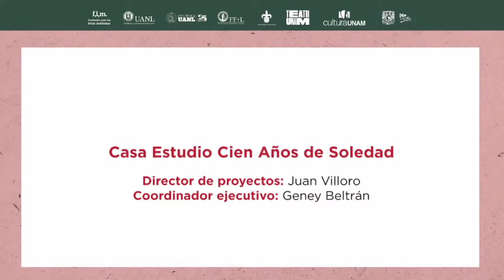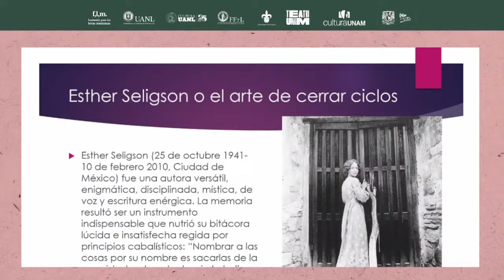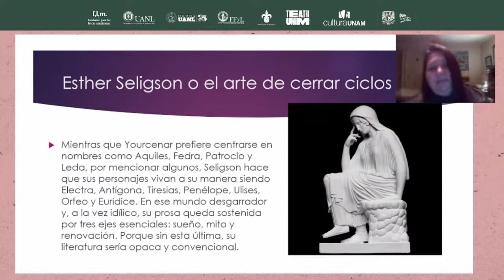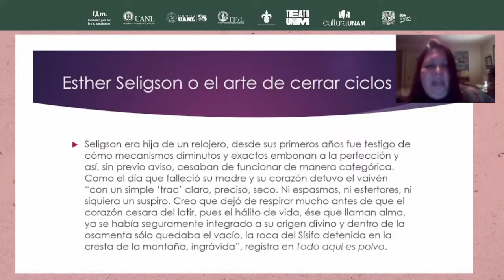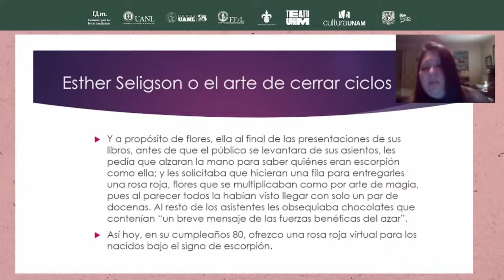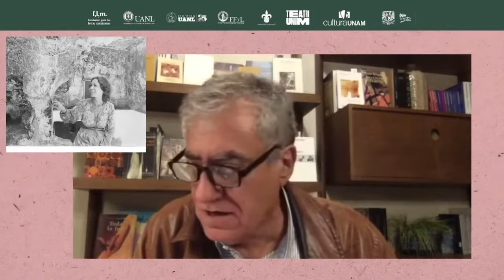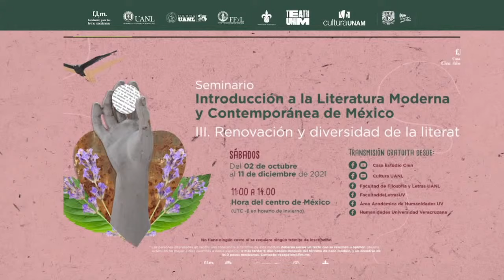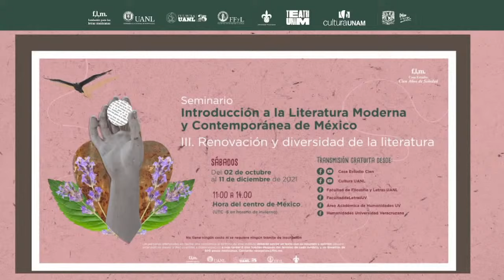Homenaje a Esther Seligson | Travesías de Esther Seligson: A 80 años de su nacimiento (charla)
Sesión 3 / 25 de octubre, 2021
Homenaje a Esther Seligson | A ella que ya es luz, toda luz | A 80 años de su nacimiento  |  Travesías de Esther Seligson: A 80 años de su nacimiento

Con la participación de José María Espinasa, Mary Carmen Sánchez Ambriz y Geney Beltrán como moderador, esta charla coordinada por Casa - Estudio Cien años de soledad, de la Fundación para las Letras Mexicanas, cierra el cálido y afectuoso de este homenaje a la escritora y traductora mexicana Esther Seligson.
Participan: José María Espinasa y Mary Carmen Sánchez Ambriz
Modera: Geney Beltrán

En conjunto con Casa - Estudio, Cien Años de Soledad. Fundación para la Letras Mexicanas.